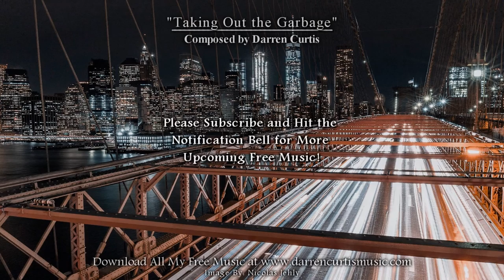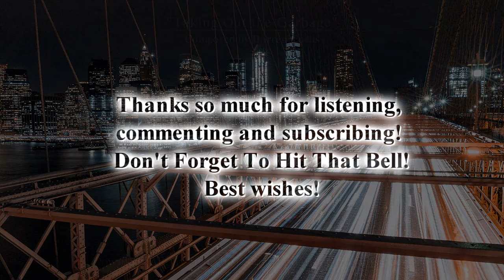[Free Hybrid Action Theme] "Taking Out the Garbage" Royalty Free Music